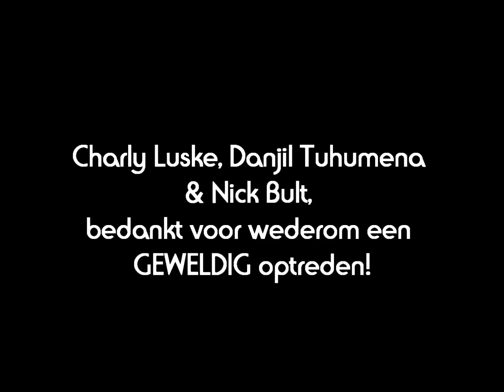Charly Luske, Danjil Tuhumena, Nick Bult, M-Bush "Signed Sealed Delivered Leerdam 24-8-2012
Charly Luske, Danjil Tuhumena, Nick Bult en coverband M-Bush brengen samen "Signed Sealed Delivered" ten gehoren @ Zomerfestival Leerdam 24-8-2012